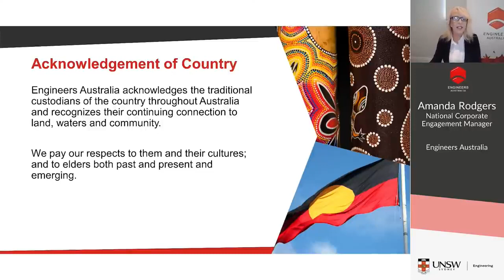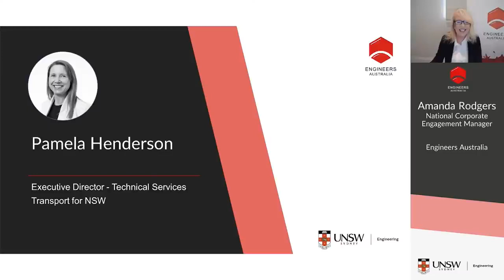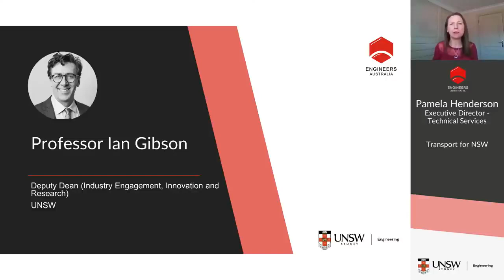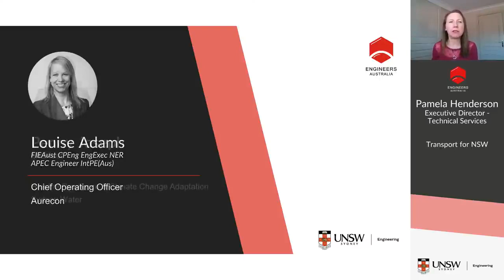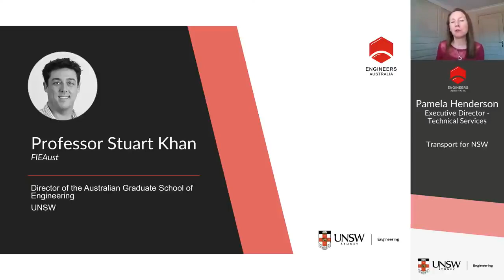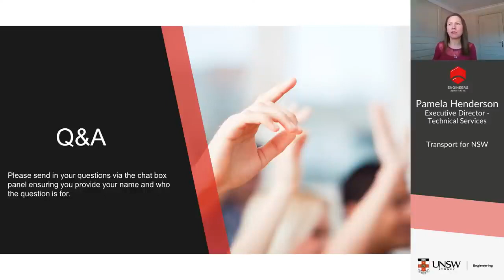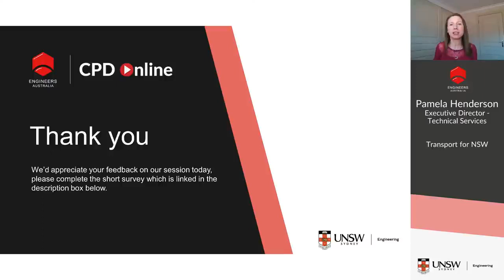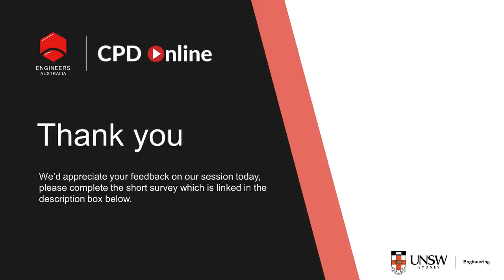Thought Leaders Series: The evolving engineer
In a rapidly changing world, how can engineers get on the front foot of their career? What will the needs of the future be and how do engineers need to evolve to succeed?

Join us for a panel discussion that will explore how the world of engineering is changing and what it means for engineering professionals. Our speakers will reflect on the evolution of the industry, their experiences and why they see the need to build on specialised skills as increasingly important for the future.

You will also have the opportunity to hear about the soon to launch UNSW Australian Graduate School of Engineering (AGSE). An Australia first, the AGSE will offer a range of short and award courses specifically designed to help shape future leaders and support engineering professionals who wish to accelerate their careers.

Key Takeaways:
• Why AGSE courses are important to engineers
• Taking the next step in your career